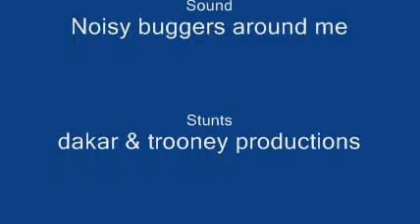People's Photography 2011